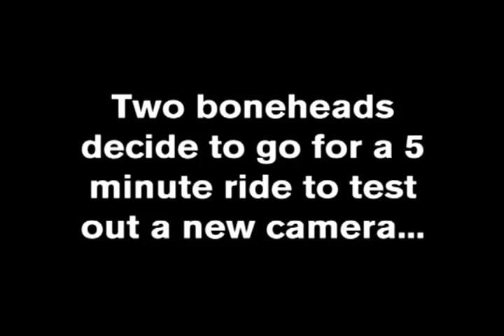5 minute ride ( Kawasaki KLR 650 )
I was cleaning my office and found this 10 year old DVD.  Never did use this camera much since the setup had battery packs, external mics and a camcorder wired to a remote camera.  Was a pain and not waterproof.  Ride was cut short when the chain was derailed by a log in the mud and had to be cut off...